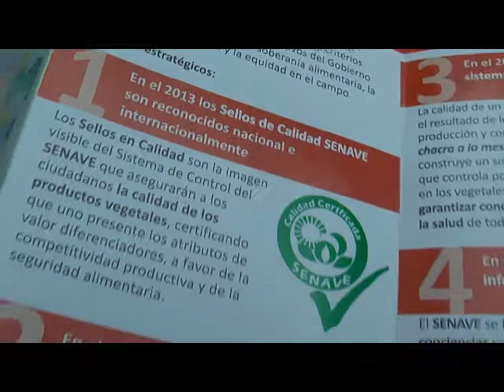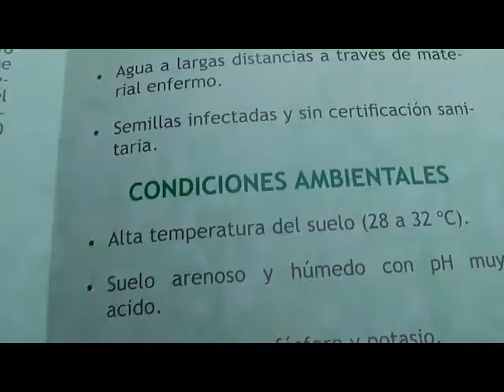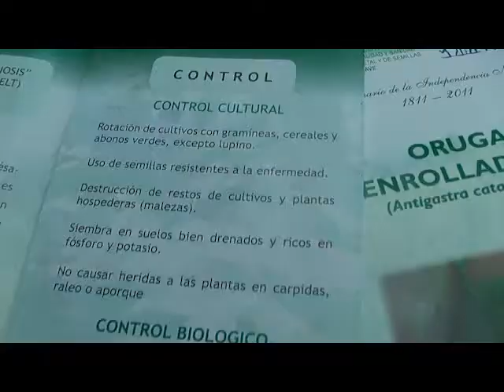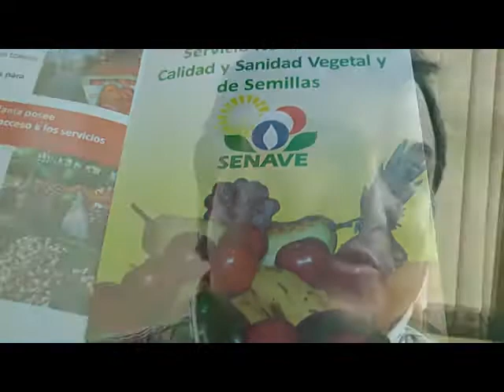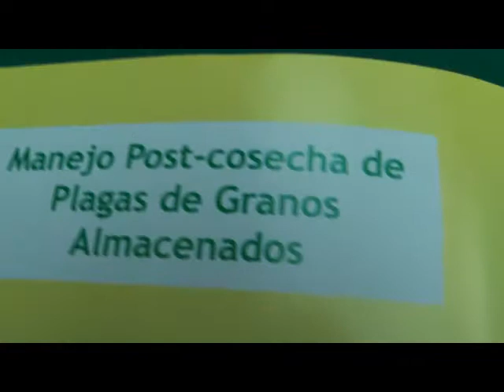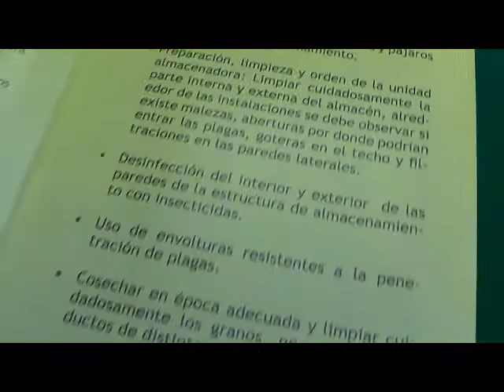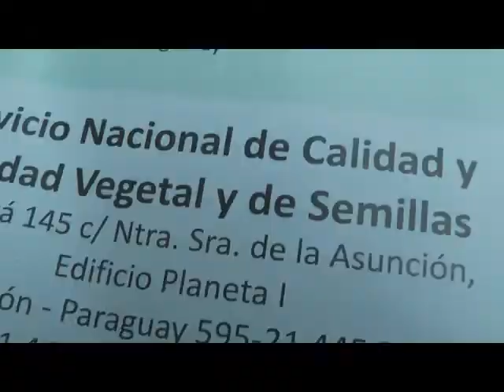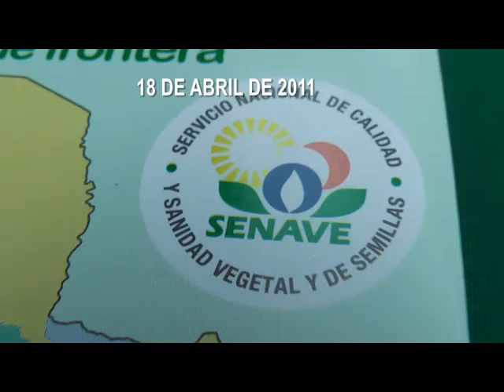SENAVE-RTV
ECOTV comunitaria  felicita a la SENAVE por la visión de iniciar  su TV y Radio digital  informativa en apoyo a la  soberanía alimentaria  de Paraguay. Subimos este  material  para difundirlo y con el eslogan de OPORTUNIDAD para todos, apoyaremos a esta iniciativa de comunicación digital de contenido.